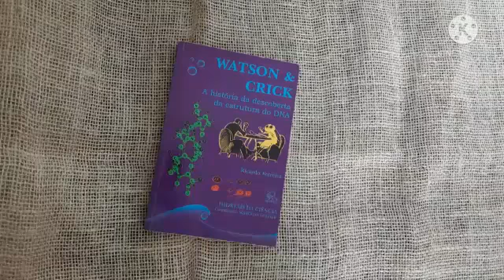Watson & Crick - A história da descoberta da estrutura do DNA - Livro USADO